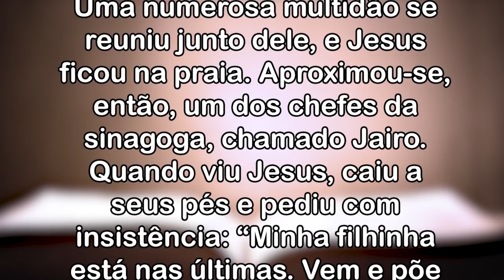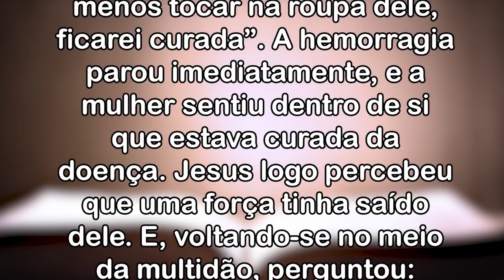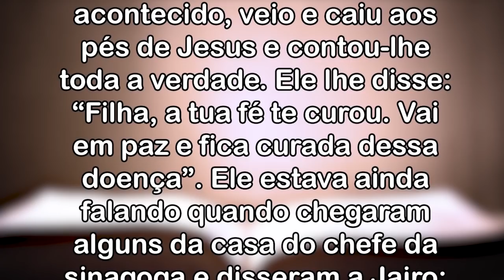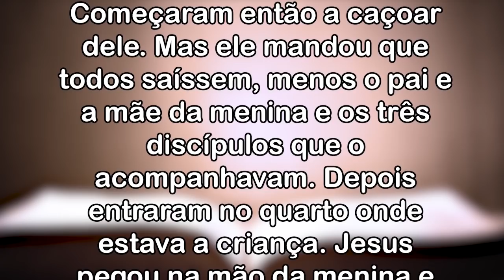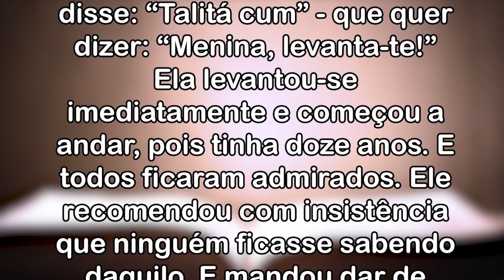Bênção da Noite! 01 de FEVEREIRO de 2022 - Padre Robson Oliveira #46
A mulher que sofria com um fluxo de sangue contínuo ficou sabendo que Jesus iria passar. Assim que ela tocou a túnica de Cristo, sentiu imediatamente o fluxo de sangue se estancar. Ela sentiu um grande alívio. Sentiu que ficou curada imediatamente.
Da mesma forma aconteceu com aquela criança, filha de Jairo, Chefe da Sinagoga, que faleceu!